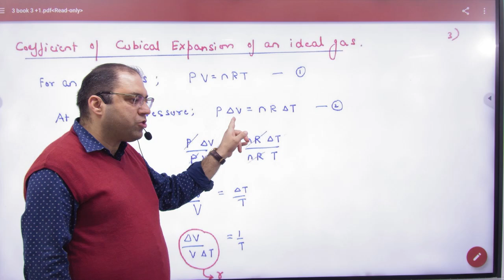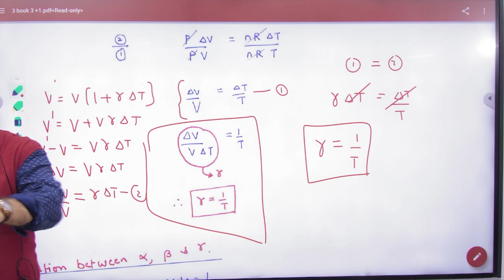4 Coefficient of cubical expansion